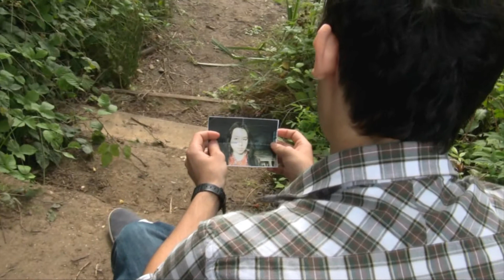Friday XIII: Resurrection (Part 2 of 3)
Friday the 13th Fan Film, part 2 of 3.